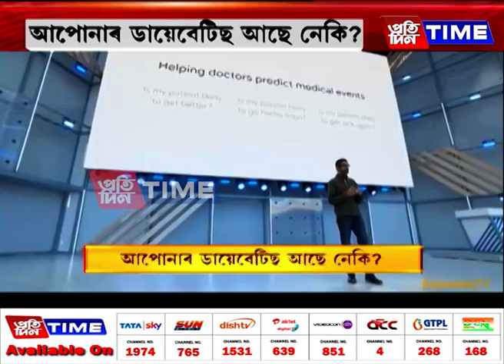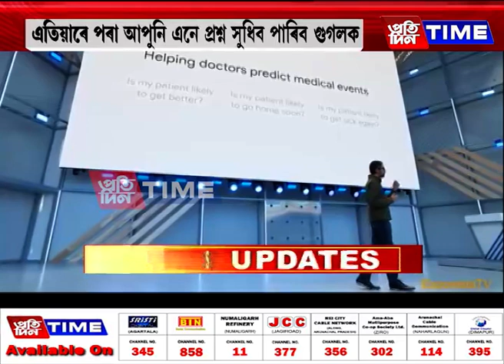৫ বছৰৰ ভিতৰত আপোনাৰ হাৰ্টএটেক হ’ব নেকি? এতিয়াৰে পৰা আপুনি এনে প্রশ্ন সুধিব পাৰিব গুগলক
৫ বছৰৰ ভিতৰত আপোনাৰ হাৰ্টএটেক হ’ব নেকি? আপোনাৰ ডায়েবেটিছ আছে নেকি? প্রশ্নবোৰ শুনি ভয় নাখাব। এতিয়াৰে পৰা আপুনি এনে প্রশ্ন সুধিব পাৰিব গুগলক। চিকিৎসকে নহয়, আপোনাৰ স্বাস্থ্য সম্পৰ্কীয় যিকোনো তথ্য প্রদান কৰিব গুগলৰ কৃত্রিম বুদ্ধিমত্তাই।